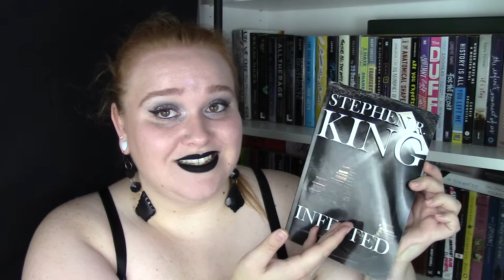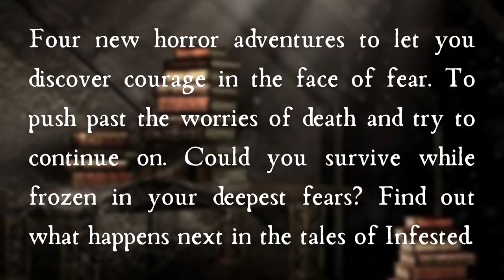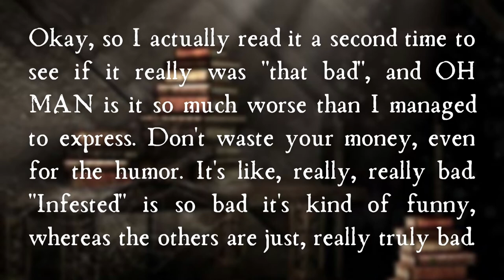Infested (Short Story Collection) | Book Review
Review of the short story horror collection Infested by Stephen R. King

Stephen R. King:

Whiskey and Motor Oil, Broetry Grams:

External Credits

Infested book cover

Socials

Goodreads:
Amber Kaitlyn

Poshmark
Use code amberbystyg at sign up for $5 app credit

Video Chapters
00:00 Intro
00:18 Trigger Warning
00:36 Background
04:16 Synapsis
06:16 Review
16:24 Outro